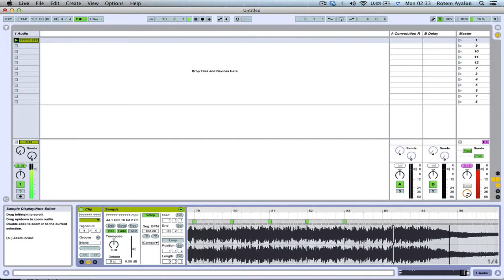הילדים קופצים - מסודר באבלטון תוך 10 שניות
בלטר זה בשבילך